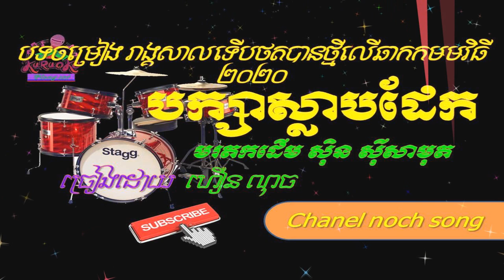បក្សាស្លាបដែក ចម្រៀងរាង្គសាលថ្មីចែសទើថតបាន Baksa Slab dek Cover by Mr noch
nochsong បក្សាស្លាប់ដែក ចម្រៀងរាង្គសាលថ្មីចែសទើថតបាន Baksa Slab dek Cover by Mr noch